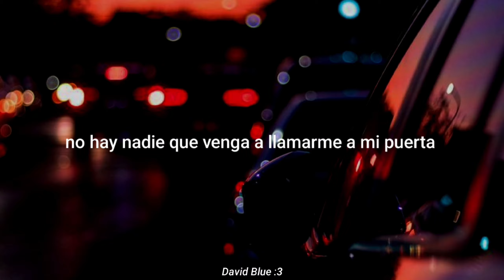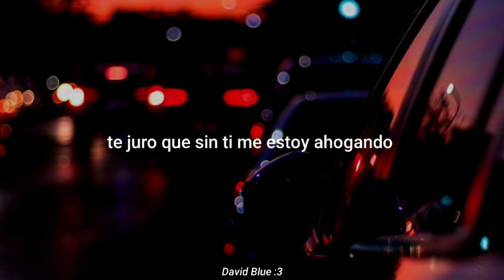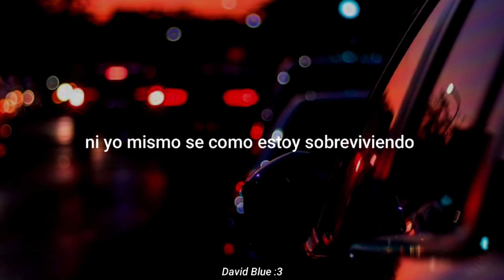Armin van Buuren feat. Trevor Guthrie - This Is What It Feels Like // Sub Español